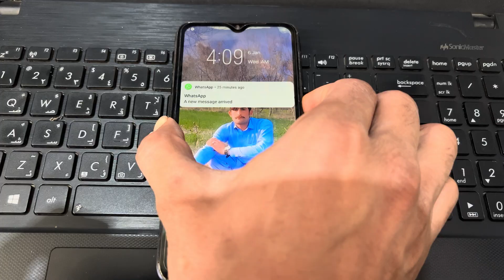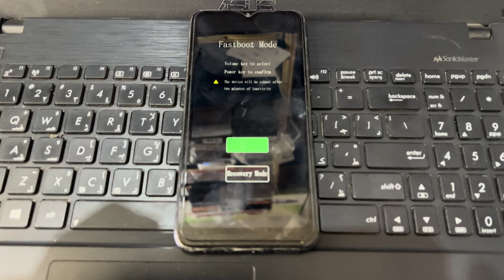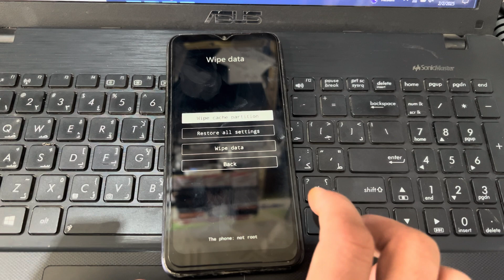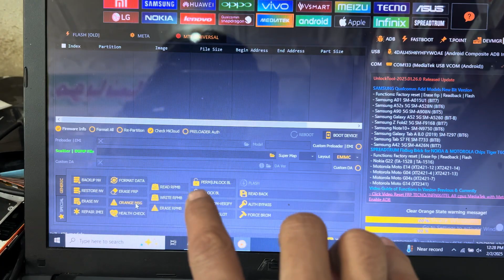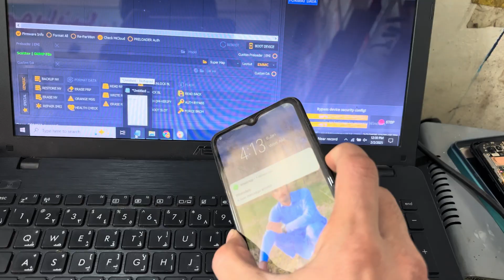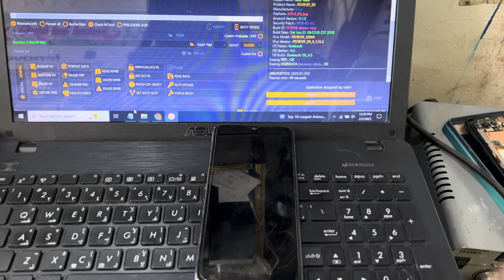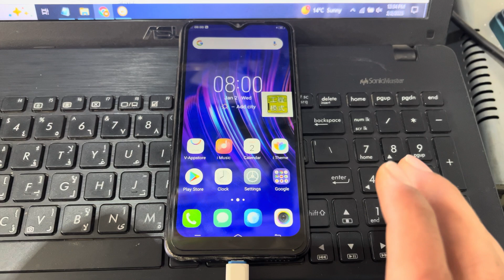Vivo y97 hard reset unlocktool password and frp remove ✔️✔️